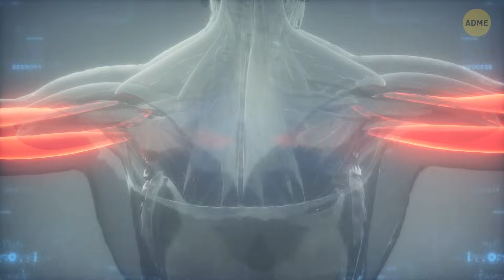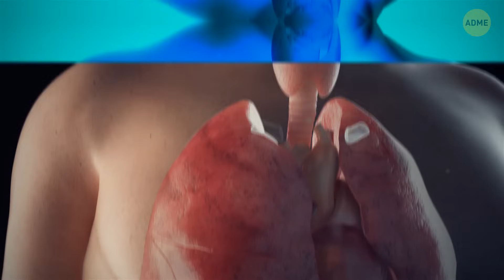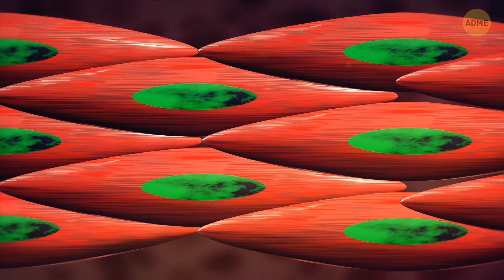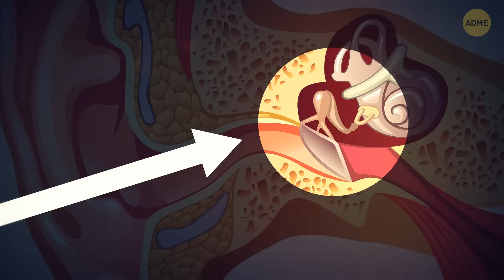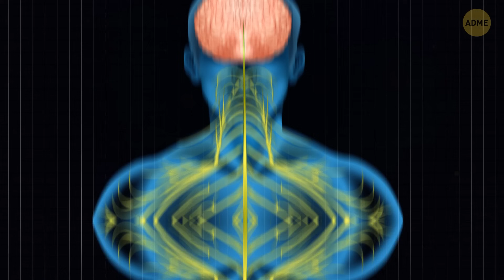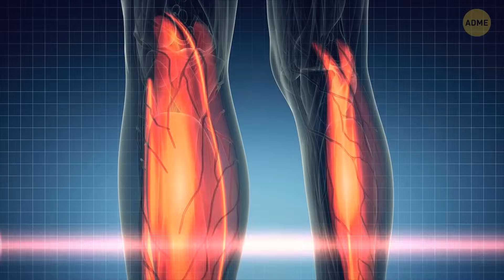Путешествие по вашим мышцам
Представьте себе увлекательное путешествие по своим мышцам. Эти важнейшие части тела подобны сложной сети магистралей, позволяющих Вам двигаться и функционировать. Удивительно, но факт: в теле человека насчитывается более 600 мышц - от крошечных, управляющих глазами, до огромных, обеспечивающих работу ног. При более глубоком изучении можно обнаружить, что мышцы состоят из бесчисленных мышечных волокон, которые сокращаются и расслабляются, обеспечивая силу и ловкость. Все это контролируется электрическими сигналами, поступающими из мозга, поэтому каждое ваше движение - это слаженный танец мышц, работающих в идеальной гармонии.